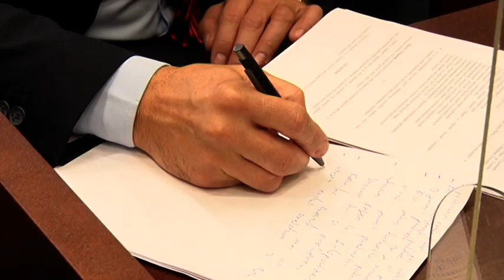TV Telemark-GRADSKO VEĆE: USVOJEN REBALANS BUDŽETA 13 10 2020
Članovi Gradskog veća usvojili su na današnjoj sednici rebalans budžeta koju je za oko osam odsto umanjen u odnosu na osnovnu odluku. Gradonačelnik Čačka Milun Todorović poručio je da je, uprkos problemima izazvanim pandemijom korona virusa, gradska kasa stabilna.